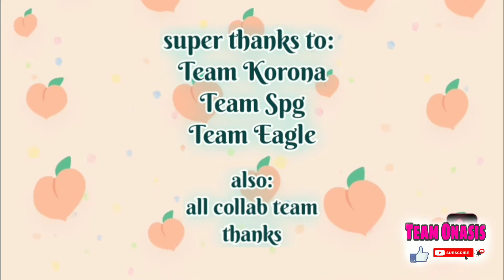Pabobohan Challenge by teamonasis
team onasis family